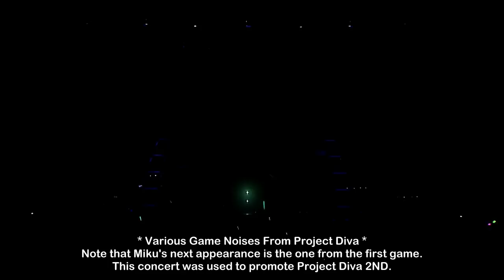Romeo and Cinderella ~ Hatsune Miku Project DIVA Live - eng subs- part 16 song 16